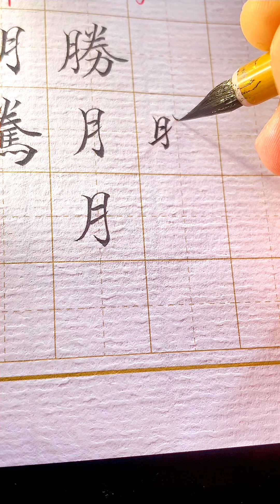Bộ Nguyệt viết đẹp thư pháp tiểu khải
-Bút Lông Hạc Tiên chuyên dụng làm bằng lông chồn cao cấp được làm thủ công từ tay thợ mỹ nghệ bên Trung Hoa, các b đặt hàng liên hệ Mình nha hihi.